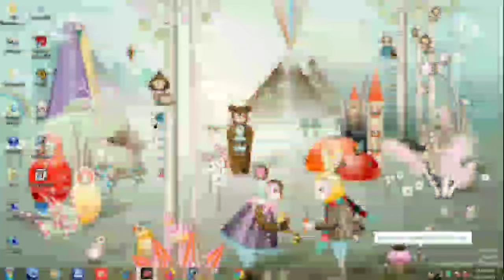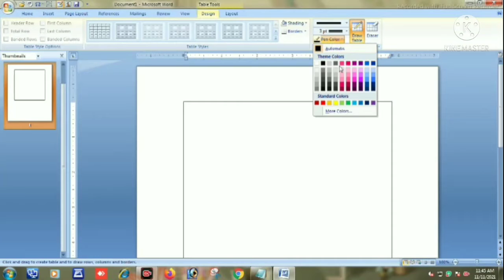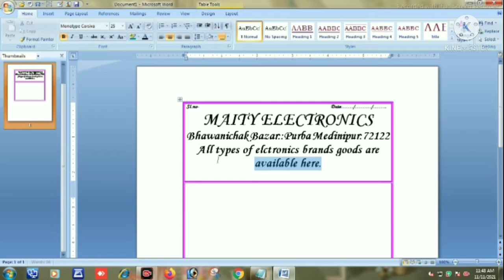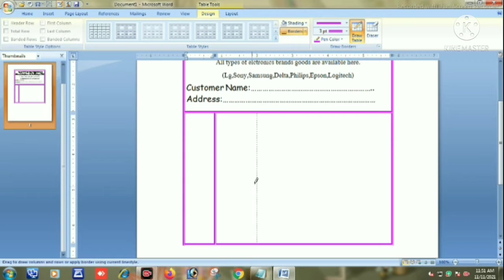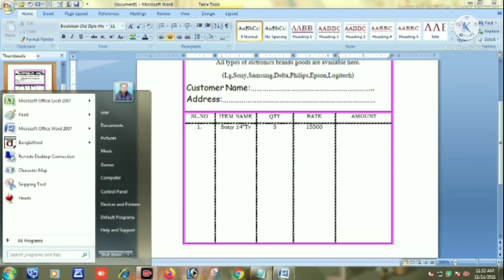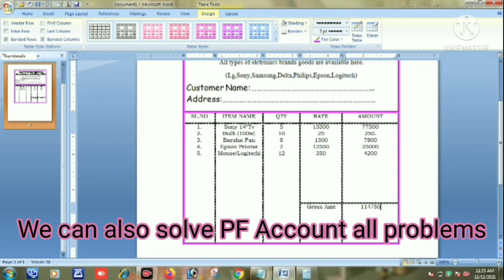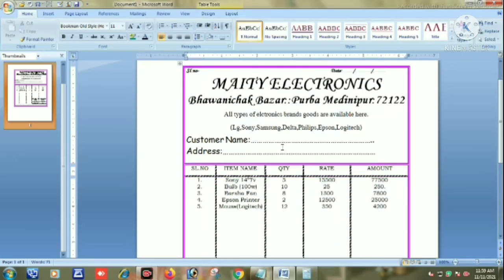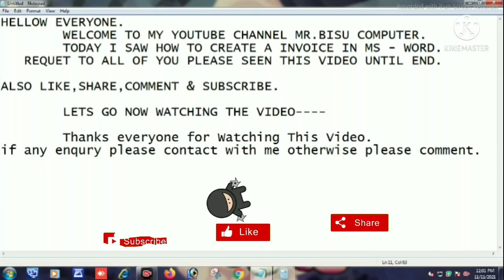How to create a Stylist Invoice Copy in MS-WORD 2021.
How to make a Stylist Invoice Copy in Ms word between 10mint 2021

If Any one Interest for Learning Computer Contact to me Offline or Online.

If any enquiry in Computer Basis for Learning Please Comments in my Videos, I will  try to answer of your questions.

My others Videos Link below